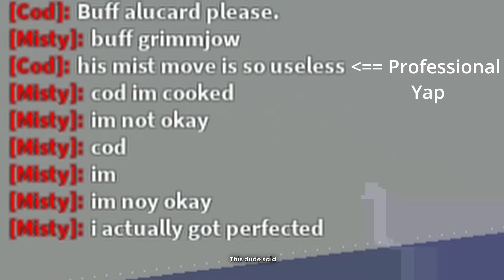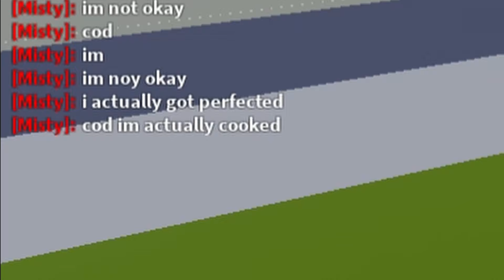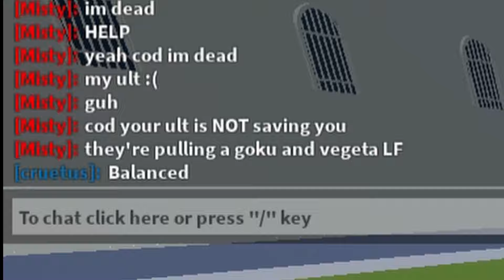Playing with the OWNER of Heavens Arena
yup not clickbait yup yup

i recorded this a very long time ago I was just waiting for the game to update and then the game went on a 4 month hiatus you love to see it

SONGS USED IN THIS VIDEO (Spammed a whole lotta sonic)
Dynamic Slatt 2 Instrumental
Sonic Unleashed Windmill Isle Day
Sonic 3 Doomsday Zone
The Boondocks Uncle Ruckus VS Huey
Sonic Riders Zero Gravity Main Menu Music
Streets Of Rage 3 Happy Paradise

Outro: Playboi Carti Die4Guy Instrumental

i edit with Davinci Resolve 18

roblox, heavens arena, aba, anime